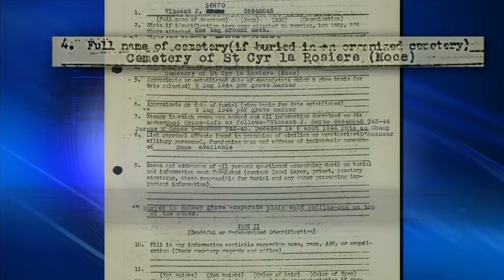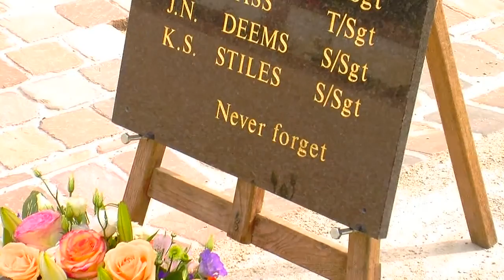Michelle Madaras Best Locally Produced Documentary